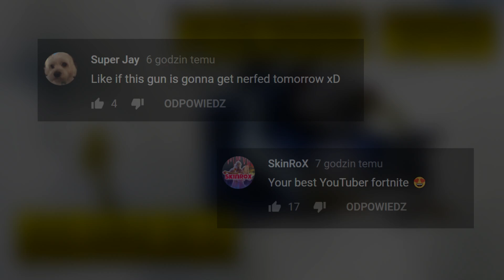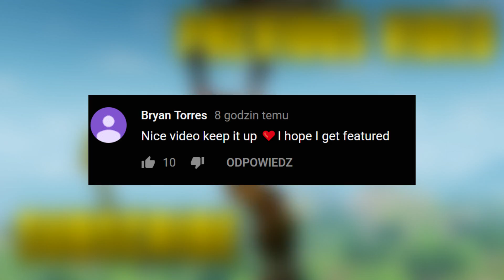CRAZY BOUNCER TRAP SHOT!! Fortnite Daily Best Moments Ep.443 (Fortnite Battle Royale Funny Moments)